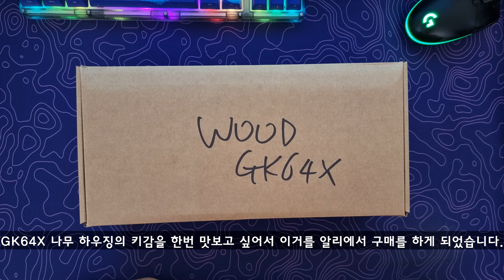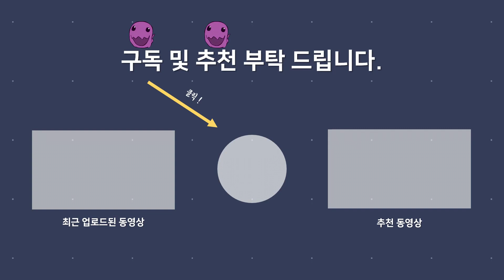【키보드 리뷰, 자막有】 Epomaker GK64X WOOD (에버글라이드 JWK Black 스위치)ㅣ나무 하우징에 마이너한 64키배열ㅣ평범한 것이 싫은 키붕이들을 위한 아이템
💬 해당 영상의 키보드는 사비로 구매하였습니다.
👉 Keyboard (Switches) : Epomaker GK64X WOOD (Evergilde JWK Black)
💬 Springs : Krytox 105
💬 Sliders : Krytox 105 + Krytox 205 Mix
💬 Old TX films used.
👉 Keycap : GMK Frost Witch st. fake keycaps
👉 Stabilizers : Leopold (Stems) + Anchalchal (Wires)
👉 PCB : GK64X Hotswappable

평범한 것이 싫은 키붕이분들을 위한 마이너한 배열 64키,
그리고 나무 하우징입니다. 나무 하우징 고유의 맛을 느껴보고 싶어서 하부 흡음재는 깔지 않았습니다.
스위치는 잡음이 약간 있네요. 선별이 필요해보입니다.

0:00 리뷰
3:42 타건